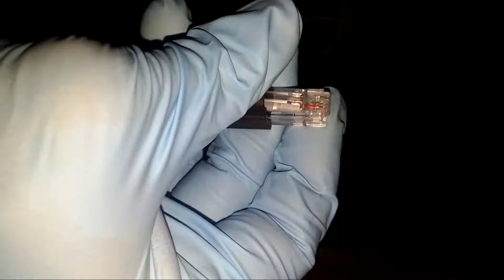Wire Tracing with Tone Generator